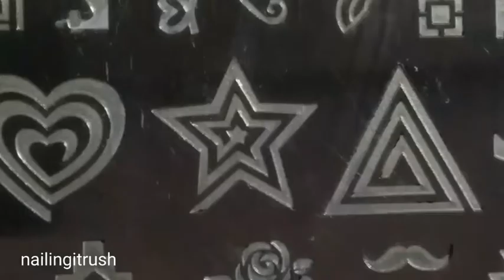Swirl vinyl-stamping | DIY nail art | Nailstie Classic patterns 01 | Nailingitrush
This plate is literally EVERYTHING! All the popular vinyls, commonly used images, everything is in it! Have you grabbed yours yet?

Cheers!